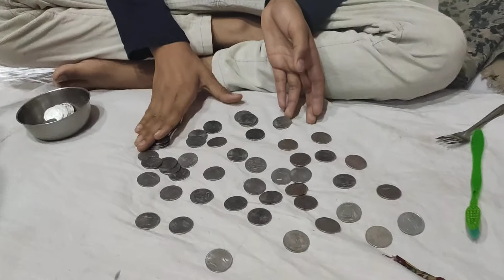Most coins stacked into a tower on fork spoons is 49 coins in 2 minit 46 second creat this sambhav